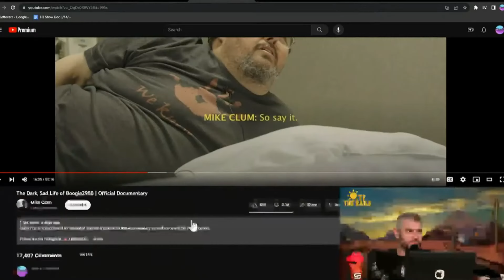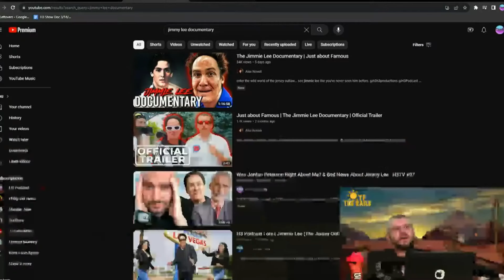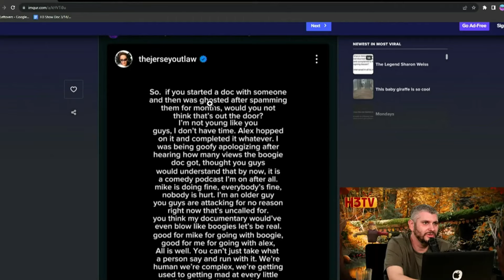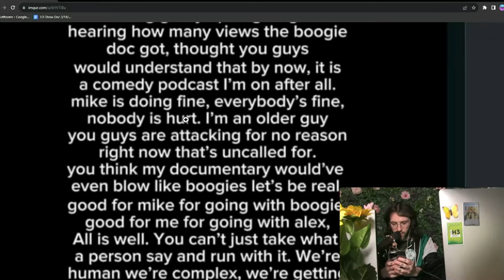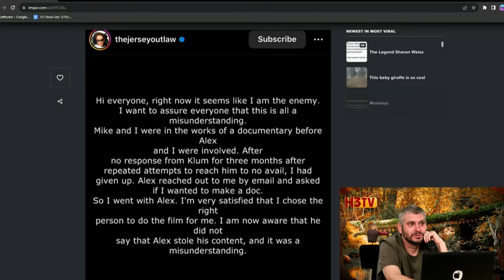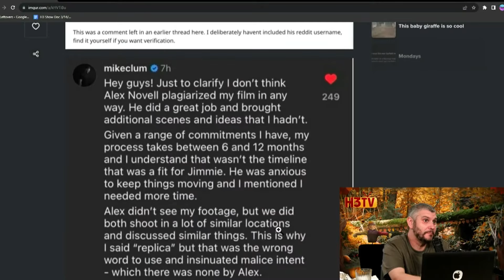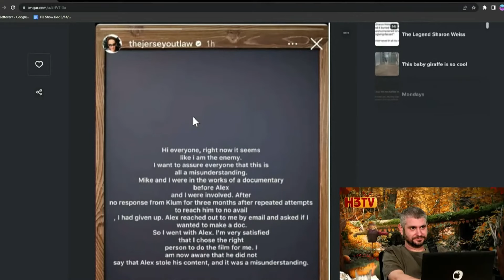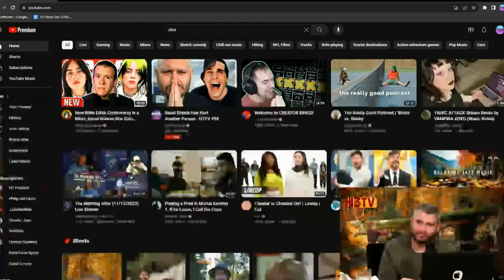The Jimmie Lee Documentary Wars Full Saga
0:00   Mike Clum Interview
4:30   Jimmie Lee Joins
Part 1 Originally From: Boogie2988 Documentary, Jeff Wittek Harassed By Dobrik Fan, Ryan Kavanaugh Failure Podcast - OTR #93

17:55   Ethan Summarizes The Documentary Wars
35:06   Alex Novell Interview
44:55   Jimmie Lee & His Crew Joins
Part 2 Originally From:  David Dobrik Has Hurt Another Person - H3TV #98